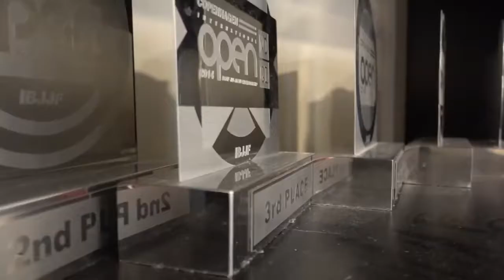Tai Lopez Trains With Professional MMA Fighter In Norway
Tai Lopez's TOP Programs and ALL Bonuses!

Learn what Tai mentor's taught him that allowed Tai to make money while traveling and having fun

For a behind the scenes look of a day in the life of an entrepreneur follow Tai Lopez on snapchat - @TaiLopez

▼▼ Check Out All Tai Lopez Courses Below ▼▼